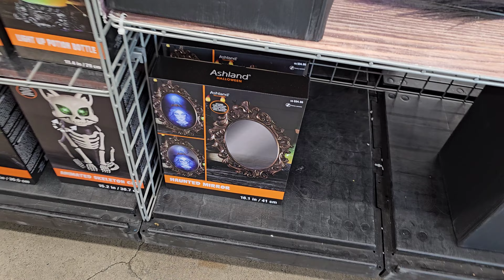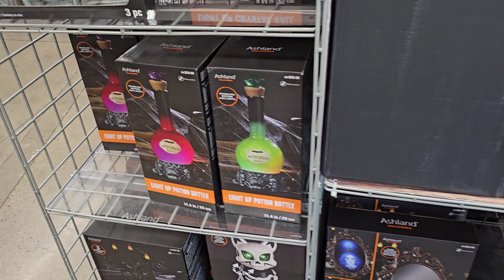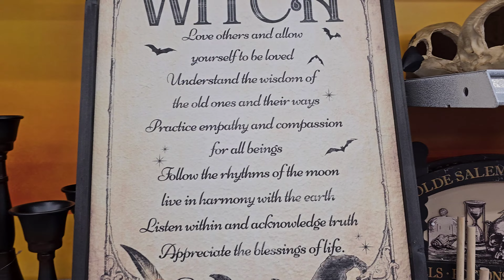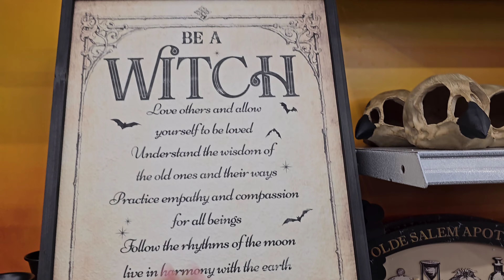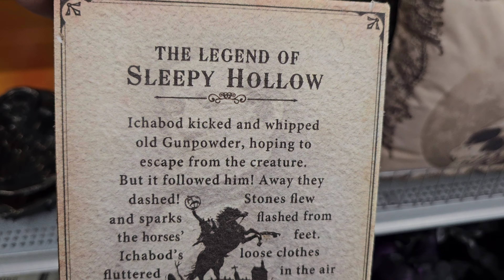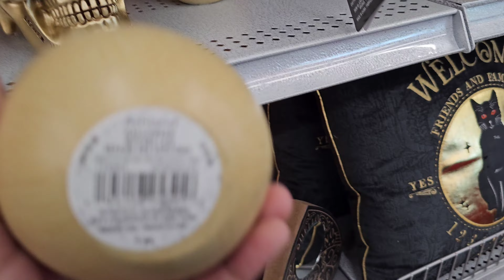MICHAELS HALLOWEEN WALKTHROUGH GOTHIC STYLE BROWSE WITH ME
halloween shopping at Michaels, halloween decor, halloween decorations, halloween finds, halloween props, halloween animatronics, spooky, creepy, halloween ideas